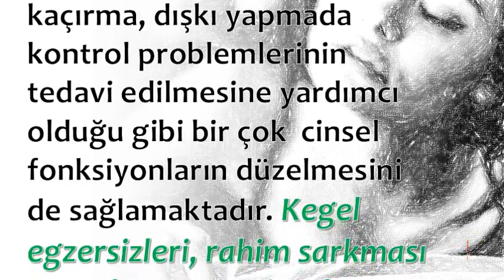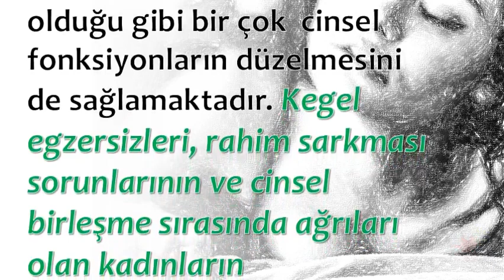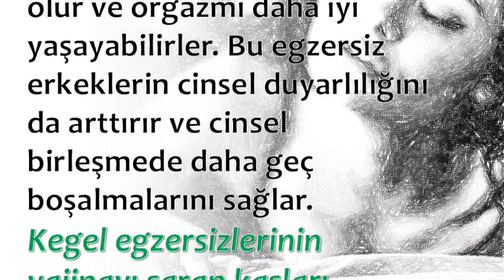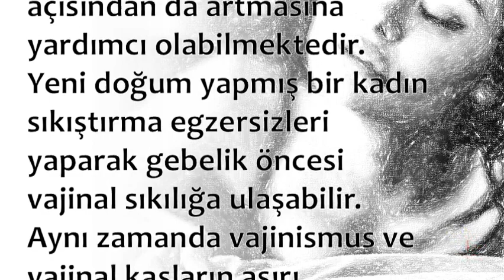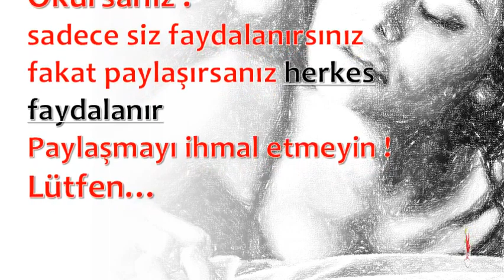Kadınlarda Kegel Egzersizleri’nin Faydaları Nelerdir?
💕 SAĞLIKLI YAŞAM;

💕 YAYIN İLKELERİMİZ;

💕 KAYNAKLAR;

☆Siteler
• line.do

💕 YASAL UYARI;